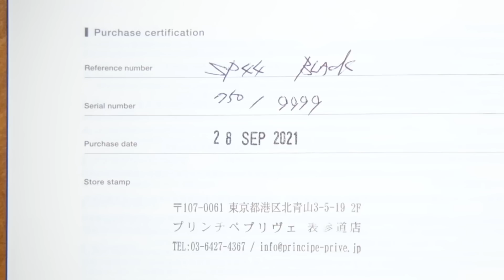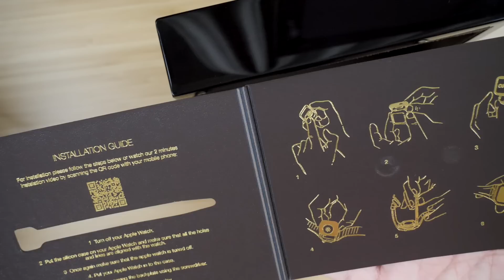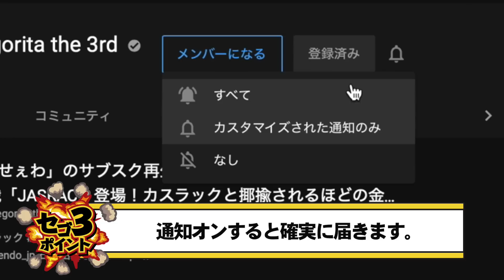Apple Watchが高級腕時計になる！GOLDEN CONCEPTのApple Watch Case SP44を最安モデルに使ってみたら最高にカッコよく変身した件について【レビュー】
【関連商品】

【今だけ3ヶ月無料】Amazon MUSIC HD試し聴きはコチラ！

AppleのAmazonページ

【関連動画】

正式に社長になりました。費用や今までの経緯など洗いざらい全てお話しましたので全ての登録者さんぜひご覧ください【起業,法人成り,法人化】

Amazonタイムセール祭り購入品だけでデイキャンプやったらコスパ良すぎでマジで超幸せになれたので疲れてる人は絶対やった方がいいし観た方がいい【レビュー】

新会社設立部屋を大公開！無印良品やエレコム商品などをフル活用して超絶おしゃれに模様替えしてみた！【ルームツアー】

【チャプター】
00:00 GOLDEN CONCEPTのApple Watch Case - SP44 - Black
01:17GOLDEN CONCEPTの Apple Watch Case - SP44 - Black 開封
03:25 SP44をApple Watchに装着してみる
04:05 SP44を装着してみる
04:44 Siriも使える
05:14 SP44の良いところ(メリット)
06:38 SP44の残念なところ(デメリット)
06:48 SP44の最終的な感想
07:45 エンディング